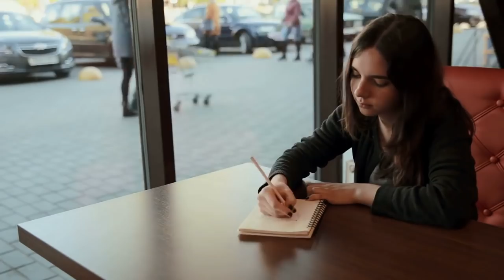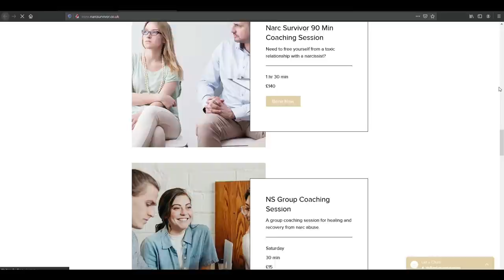The Narcissist Doesn't Want You To Figure This Out